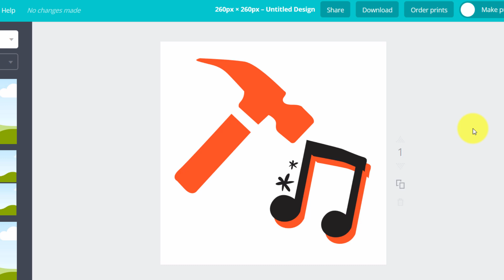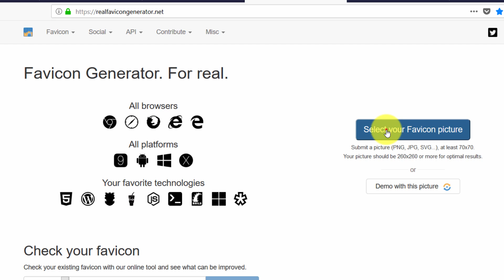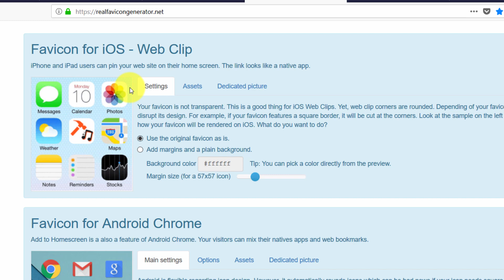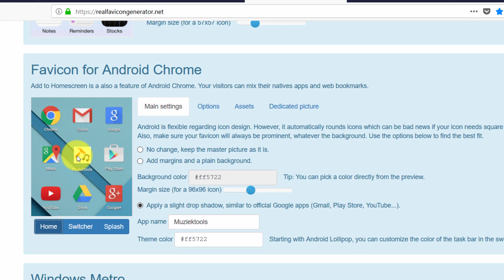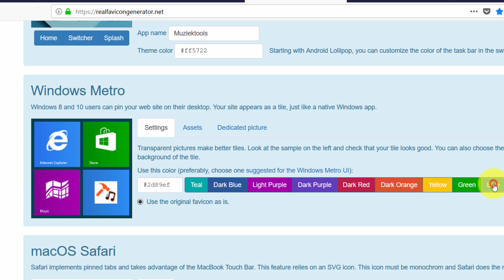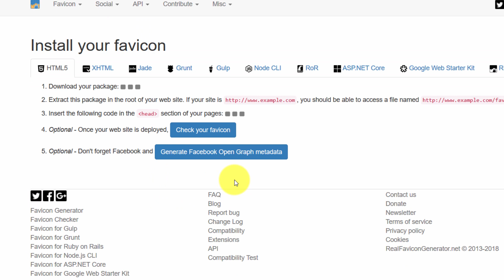web iconen maken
In deze video ontdek je hoe je iconen maakt voor je website. Dus niet alleen een favicon maar ook app iconen voor apple IOS, Safari, Android en Windows